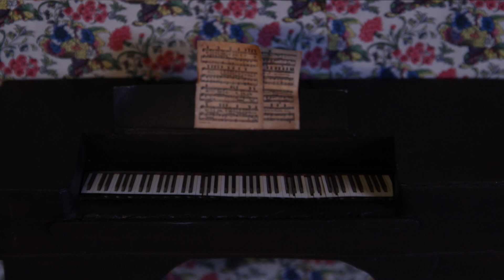Music of the Gables with Jonathan David Dixon - Ben Wickey's The House of the Seven Gables (2018)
Music featurette for Ben Wickey's 2018 stop-motion animated film, The House of the Seven Gables, featuring composer, actor, and writer Jonathan David Dixon. Here Dixon demonstrates his unique skills as a storyteller through the power of music.